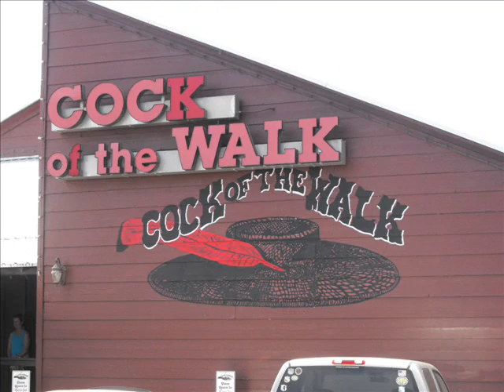Walkin in Memphis part 1_0001.wmv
I still got a few tweeks to make to the timing in a couple areas.  But I had to take a break from it so I thought Id post this much of it. Hope you enjoy!